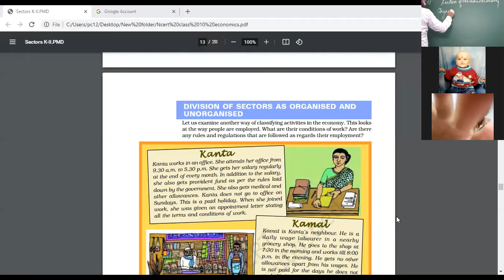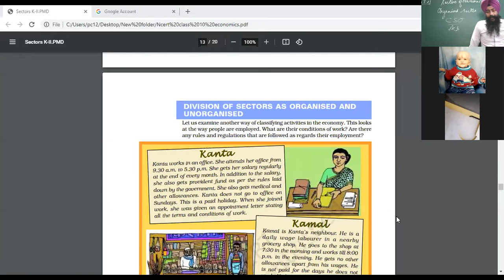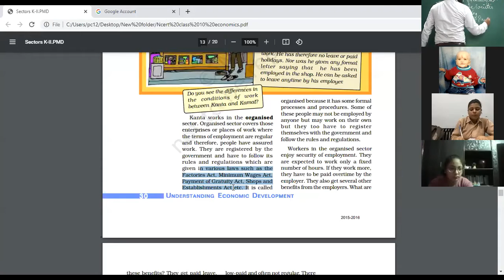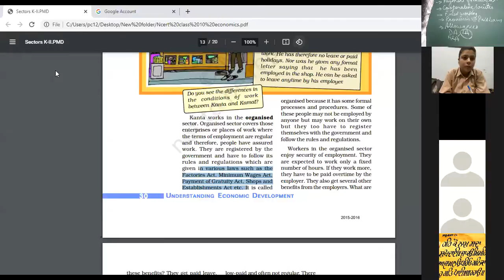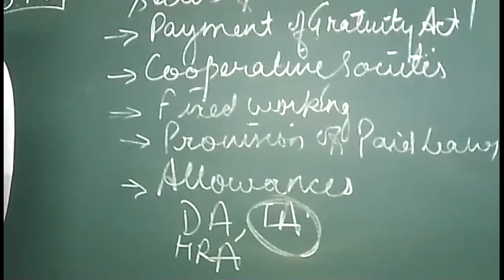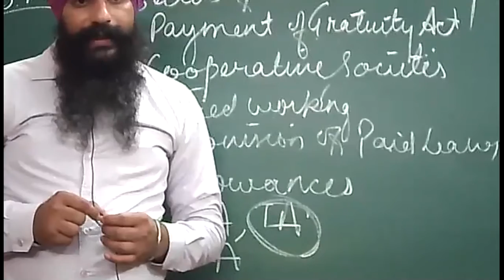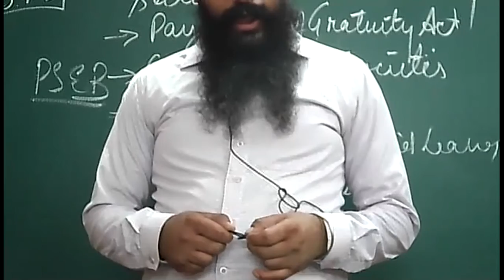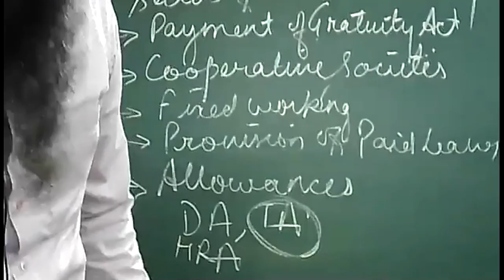20 07 2021 Class 10 B,D Economics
Sectors of National Economy

-Organised Sector
-Unorganised sector